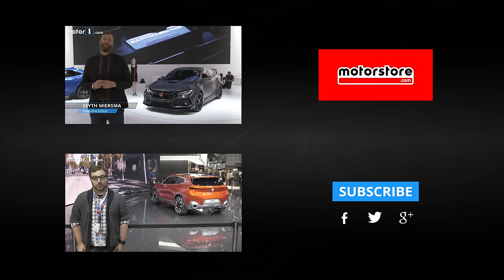Ferrari LaFerrari Aperta: 2016 Paris Motor Show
Managing Editor Steven Ewing talks about the new open-top LaFerrari Aperta at the 2016 Paris Motor Show.

Host: Steven Ewing
Producer: James Bradbury